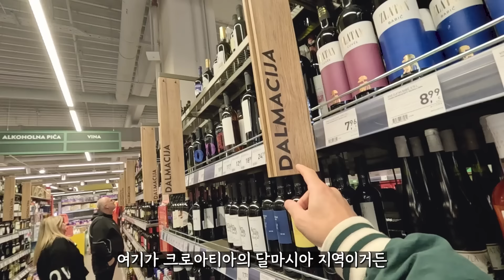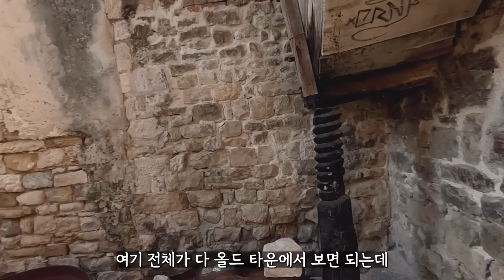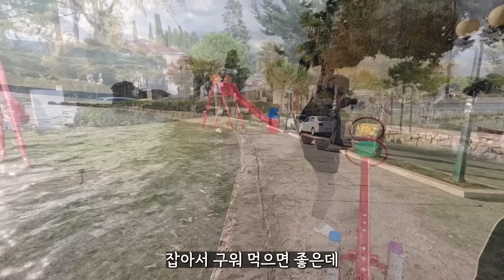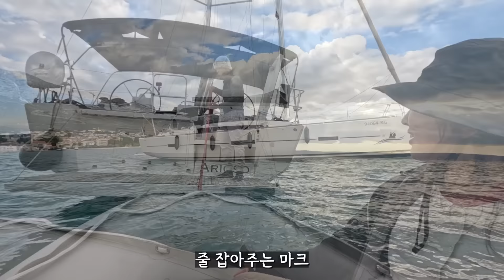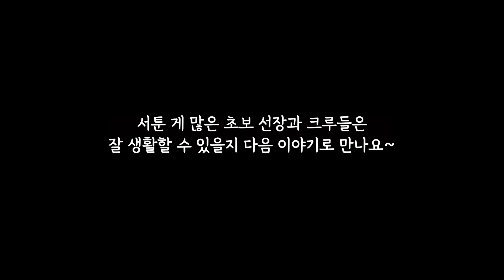지중해까지 찾아온 여행 유튜버, 요트 첫 여자 선원과 동행의 시작 #06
13년째 150개국을 여행 중입니다
요트로 세계여행 중